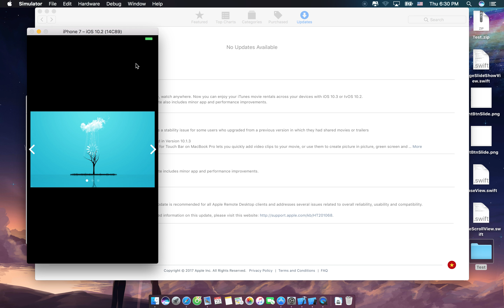SlideShowImage Demo Code By Me